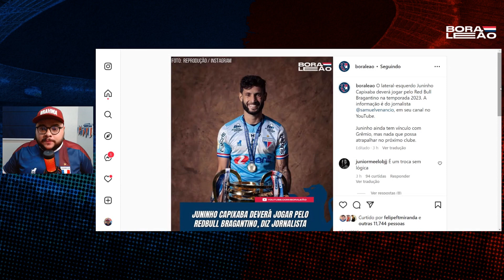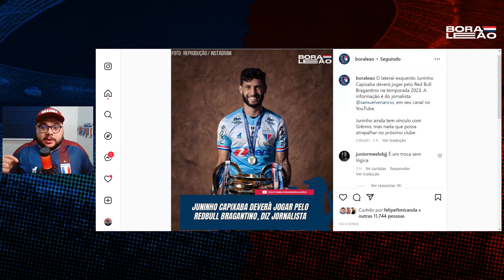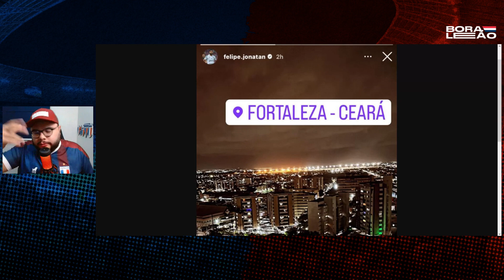💣 FELIPE JONANTAN FECHANDO COM O FORTALEZA? JUNINHO CAPIXABA ACERTA SAÍDA. SAIBA DESTINO!